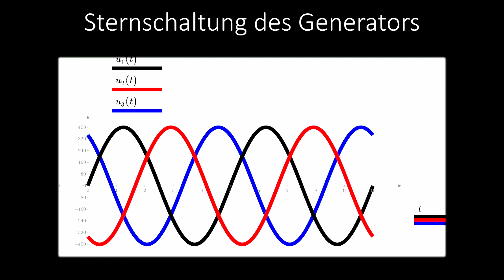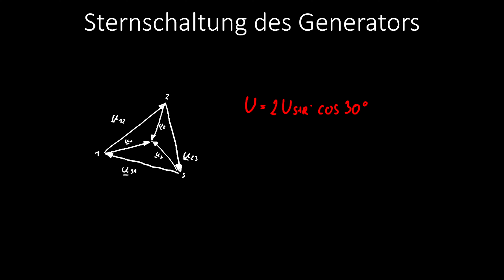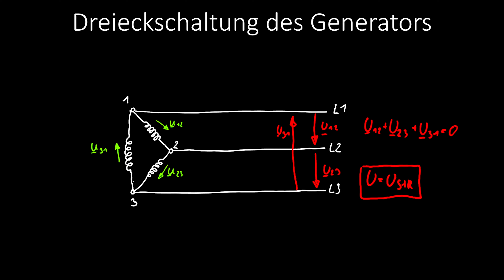Was ist Drehstrom? Grundlagen einfach erklärt (Stern- und Dreieckschaltung)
►Titel:
►Beschreibung:
Als Dreiphasenwechselstrom (Drehstrom) bezeichnet man in der Elektrotechnik eine Form von Mehrphasenwechselstrom, die aus drei einzelnen Wechselströmen oder Wechselspannungen gleicher Frequenz besteht. Der Drehstrom hat zueinander einen Phasenwinkeln um 120°.
Dieses Video beinhaltet die Entstehung des Drehstroms und die Anwendung des Drehstroms. Weiters sind wichtige Gebiete beim Thema Drehstrom, die Stern und Dreieckschaltung. Auch diese zwei Themen werden Im Video zu den Grundlagen Drehstrom behandelt.

►Einteilung von diesem Video:
00:00 Entstehung Drehstrom
01:14 Sternschaltung bei Drehstrom
02:42 Dreieckschaltung bei Drehstrom

Auf diesem Kanal findest Du Videos aus den Bereichen Mathematik, Physik, technische Mechanik, Elektrotechnik, Automatisierungstechnik, Regelungstechnik, und und und. Eben alles, was ein Mechatroniker so braucht.
Ich hoffe ich kann Dir alles gut erläutern und alle Fragen werden beantwortet. So kannst Du immer auf dem aktuellen Stand der Technik bleiben.
Nun wünsche ich viel Spaß und vor allem Motivation beim Lernen.
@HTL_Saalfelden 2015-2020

▬▬ Mein Equipment ▬▬

▬▬ Social Media/Sonstiges ▬▬